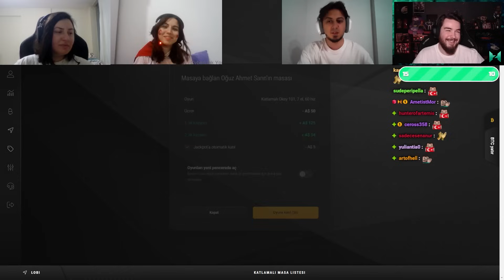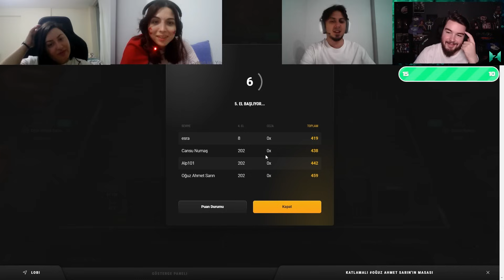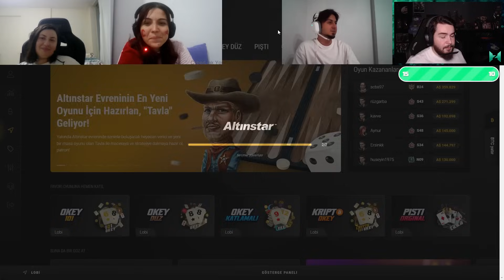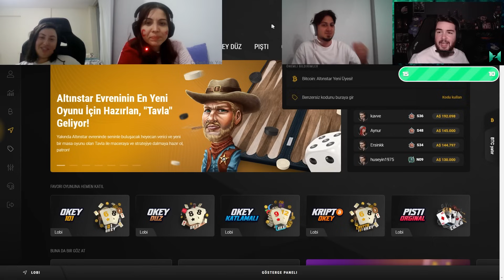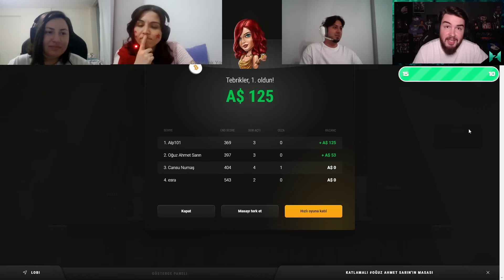MİLLİ MAÇ SONRASI İKİ 101 VİDEOSU BİR ARADA ! | Ekiple Kameralı 101